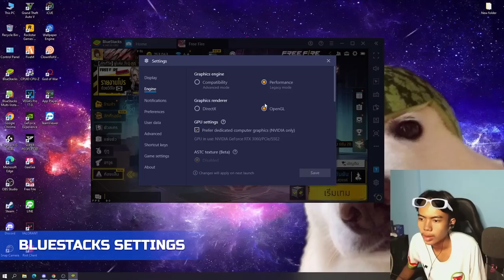This Player Defeated @RUOK1 and @classyfreefire LIVE!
This Player Defeated @RUOK and @Classy FreeFire On @NonstopGaming_ live stream vs ruok ff thailand server lingam ff

In this video I am going to show you settings of an unbeatable player in nonstop gaming live stream who defeated zerox ff, elevator ff, broly ff, classy ff and ruok ff

UID:- 72105406

PC Specs:-
Harddisk:- 1.5TB
SSD:- 512GB nvme
HDD:- 1TB